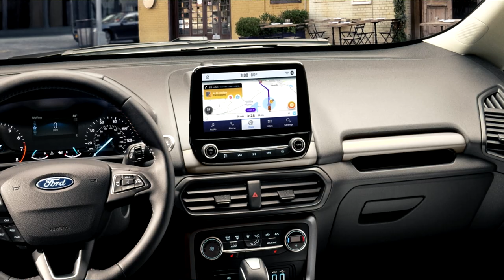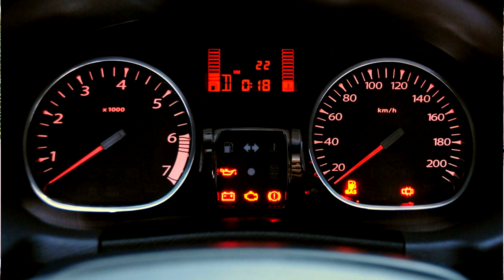Just Under 10LAKHS | #2020 | PART-1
In this Video various List of  BUDGET Mid Size SUV's  under 10 Lakhs  is given.. For more Details and to feature your  Cars/Bikes  ping me on Facebook/Instagram. We will definitely reach you .

தமிழ்.

Anchor  : SARAVANAN

Cinematography : VISHWA

Assistant Director : FAIZAN

Cuts : SARAVANAN